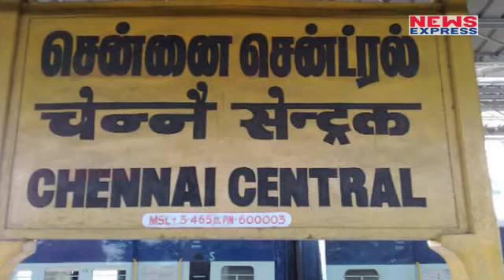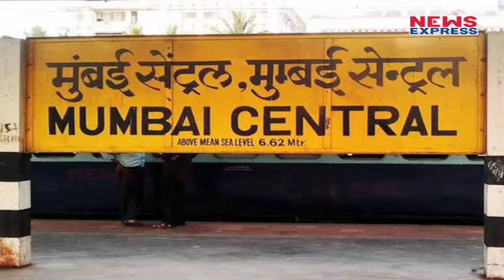क्या होता है Junction, Terminus और Central में अंतर, आप भी जानिए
Indian Railways, which is operated by Government of India under the Ministry of Railways, is solely responsible for the rail transport in the country. It is considered as the fourth largest railway network in the world, with a running track of 92,081 km and covers a distance of 66,687 km. Indian Railways has carried 8.107 Billion passengers in 2015-16 alone.